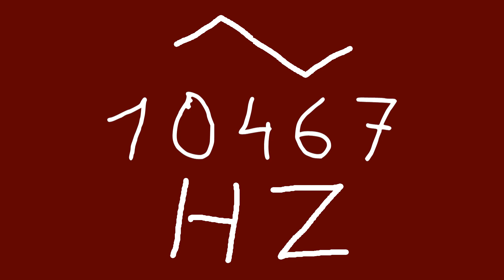10467 hz triangle